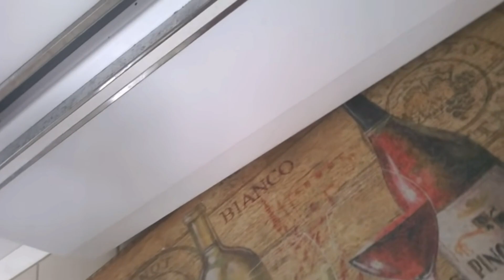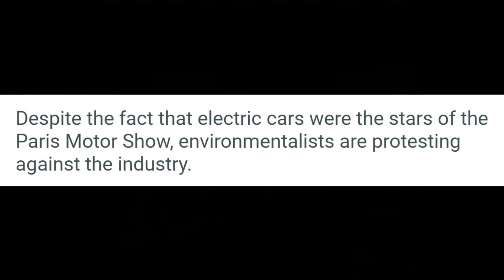This Video Will Awaken You Spiritually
Enlighten your soul and spiritual mind with this random video